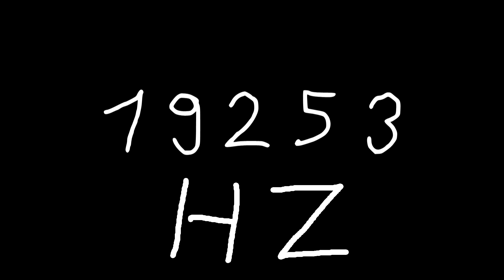19253 hz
Just sound.

chords
sounds
noise
tone
noises
tones
audio
wave
waves
sin
sine
sinus
sinoid
heart
heartbeat
resonancy